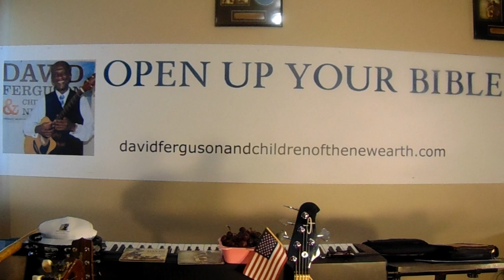OPEN UP YOUR BIBLE Be Kind To Those Who Are Blind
Mark 10:48

Go to our website to purchase
our music CDs, hats, bags and T-shirts
Download tracks here on YouTube, Amazon or Apple Music
Learn Guitar and keyboard lessons online